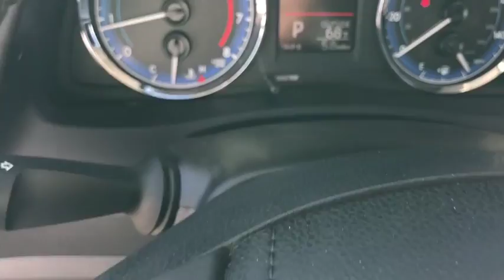2017 Toyota Corolla Las Vegas, Henderson, North Las Vegas, San Bernardino County, NV 00871133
2017 Toyota Corolla
2017 Toyota Corolla LE Eco - Stock#: 00871133 - VIN#: 2T1BPRHE0HC820881

Centennial Toyota
6551 Centennial Center Blvd